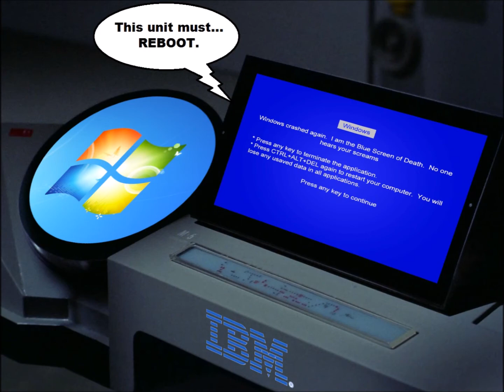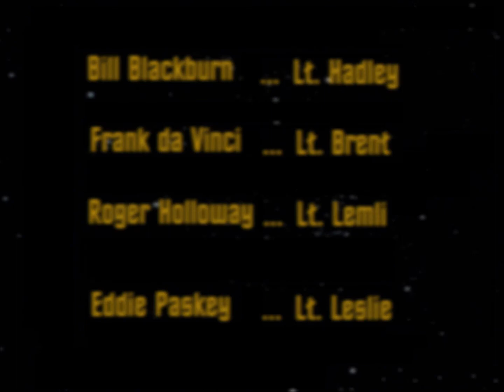Star Trek - The Ultimate Computatater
A video of memes riffing on the Star Trek episode "The Ultimate Computer" set to the original soundtrack by Alexander Courage, Sol Kaplan and Fred Steiner.